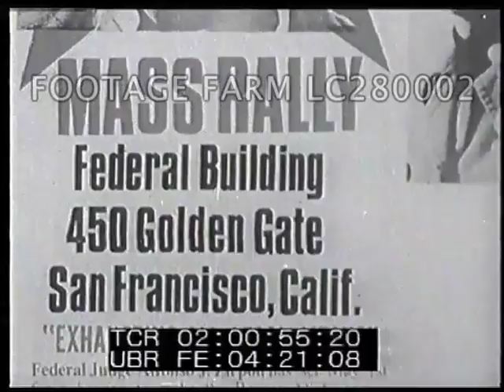Mayday - 280002-01LC | Footage Farm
Poster for “Free Huey” rally.  Pan over Alameda County Court House exterior & empty entrance plaza.
02:01:39  Demonstration w/ placards carrying picture of Newton, chanting.  Angela Davis? or Kathleen Cleaver? at microphone. “All power to the people!”
02:03:04  White man in suit says State of California says Huey Newton is danger to community.
02:03:45  Black Panther wall paintings, Poster re Bobby Hutton.   Bobby Seale & other pasting posters and Black Panthers distribute leaflets in streets.
02:04:38  Police searching people in streets & standing armed in front of Black panther office - man at microphones recounts standoff & shootout.
02:06:20  Police van locked & drives off.  Stills police firing; take man away in car.  Eldridge Cleaver? at microphone.
02:07:37  Crowd chants “Free Huey”.  Cleaver & others in crowd hold up Mao’s Little Red Book.  White men in Alameda County courthouse look out of windows at Panther Rally.  02:08:55  Kathleen Cleaver? or Angela Davis? re Black Panther Party free breakfast program.  Black kids eating & women at self-service buffet.  Seale re Huey P. Newton Clinic & other initiatives in Black community; mentions such programs also benefiting non-Blacks i.e. Chinese-Americans.
02:10:28  Still poor white people.  “We will not fight racism with racism”.  White in audience.  White man speaks at microphone re duty  worldwide.
02:12:00  Black Panthers parade with flags.  Angela Davis? or Kathleen Cleaver?  “If all the people don’t have justice... liberty... freedom... that means none of us do”.
02:12:25  Still of prison gate w/ sign ‘Obedience to the law is freedom”.  Still Huey Newton. Still  protesters w/ flag ‘Revolution”.  Seale makes audience repeat after him “I am a revolutionary”.  Still Huey Newton w/ black beret & holding gun & bullets.